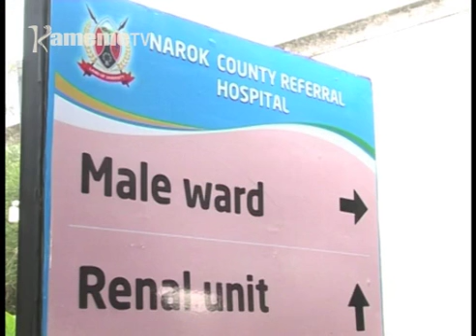Namba ya aria marakuire mutino-ini wa barabara gukinyiria 20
Namba ya andu aria marakuire kumana na mutino wa mbathi barabara-ini ya Maai Mahiu-Nairobi riu niyongererekete na gukinyiria andu ikumi na kenda.
Uu ni thutha wa angi eeri aria marakinyitio thibitari-ini ino mehiirwo na gukua kiroko gia gukia umuthi
Maya mahanikite o riri ndereba wa rori iria irekire mutino uyu athiite nambere na kuhingirwo cecenini ya imwe ya borithi mwena wa narok thutha wa maabitha a borithi kuga maheo ihinda makiria niguo mahote gwika uthuthuria mukinyaniru